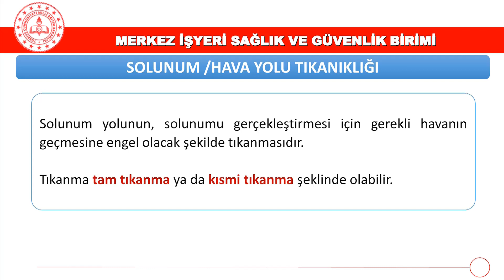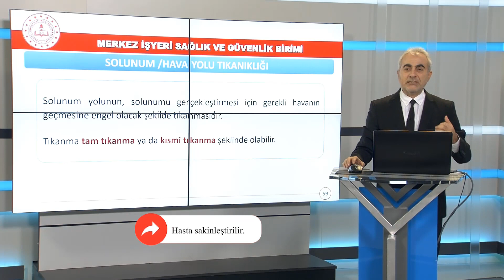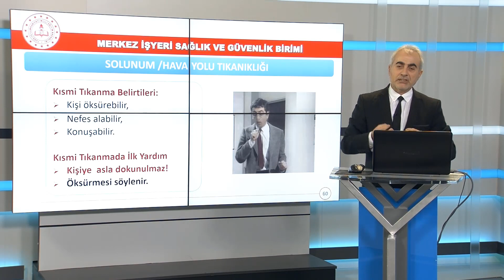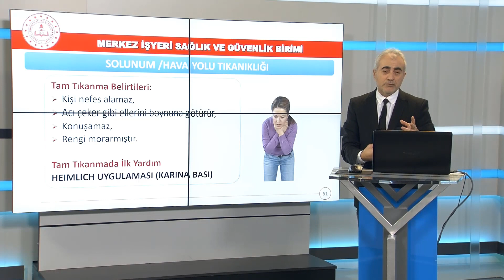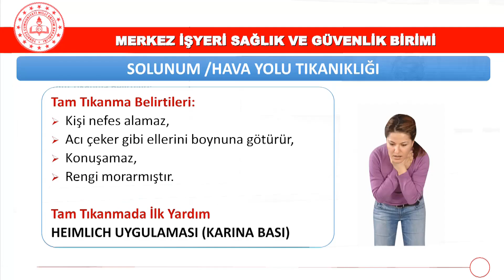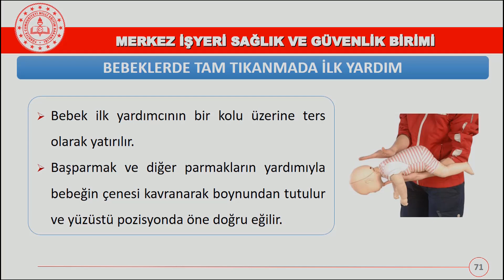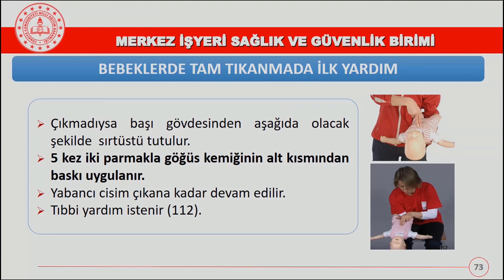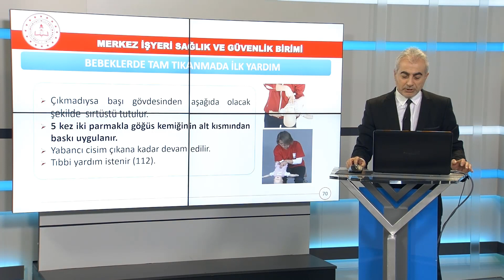Solunum, Hava Yolu Tıkanıklığı